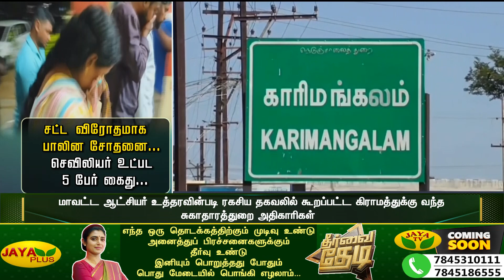சட்ட விரோதமாக பாலின சோதனை - செவிலியர் உட்பட 5 பேர் கைது | Jaya Plus